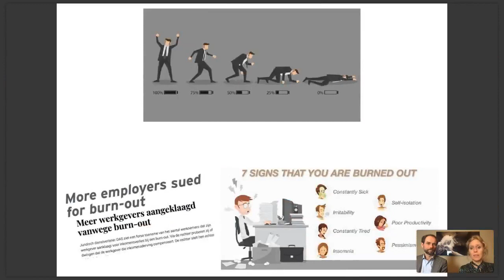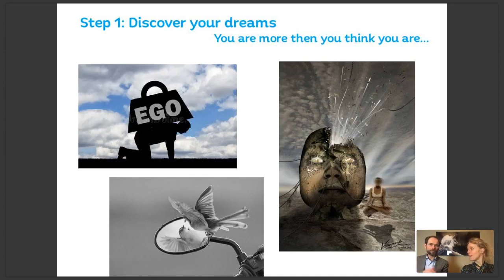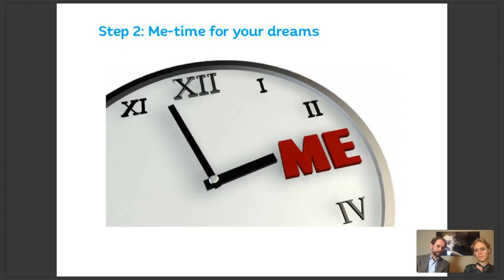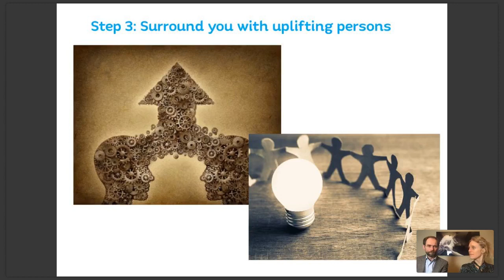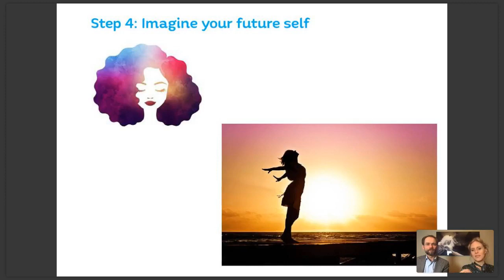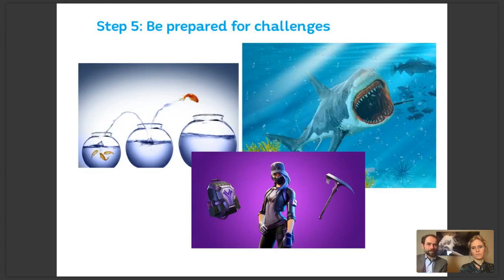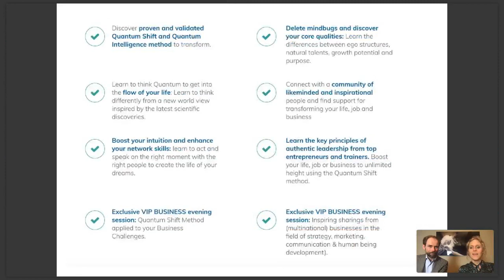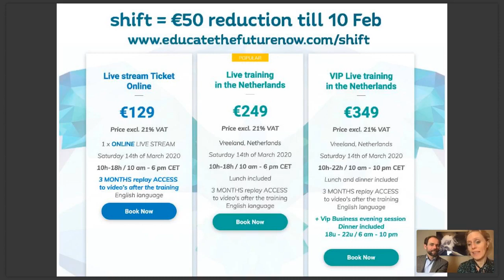English webinar 'Achieve more with less effort with Quantum thinking' with Briony & Paul Flapper